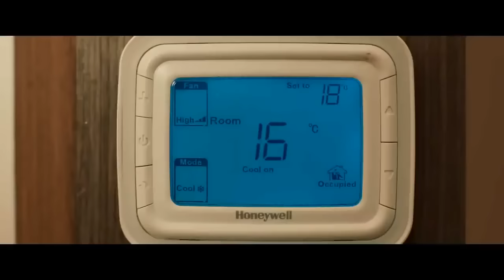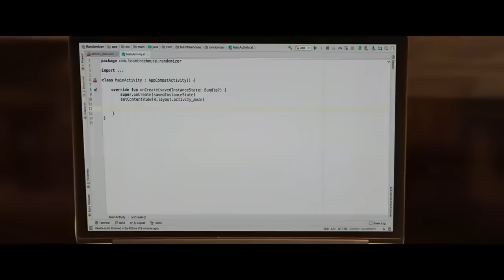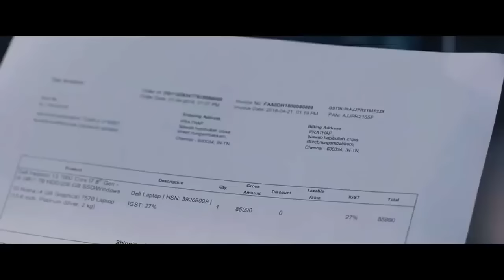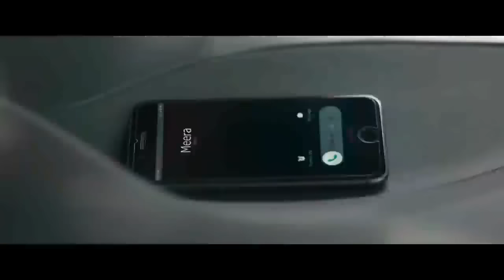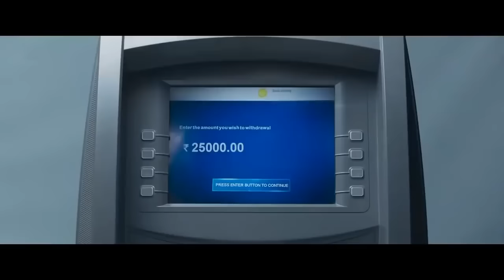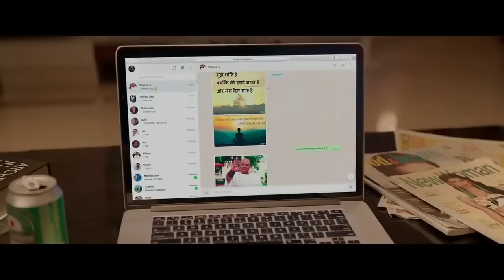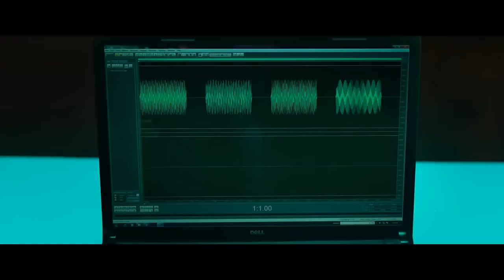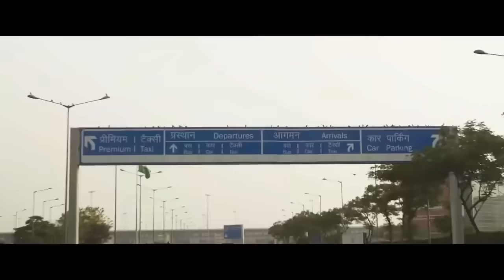Dulquer Salmaan | new south movie Hindi dubbed (kannum kannum kollaiyadithaal) | 2021 new movie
Dulquer salmaan new 2021 super hit movie Hindi dubbed